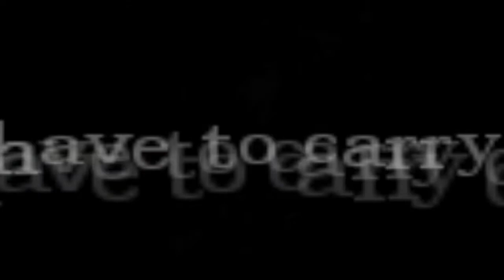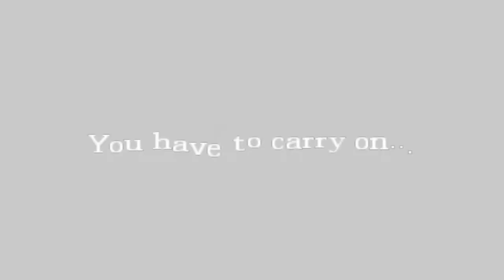Lets Play Amnesia The Dark Descent [BLIND] Part #18 Long episode of DEATH!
Well guys... i died 2 time .. blergh this part is hard :(